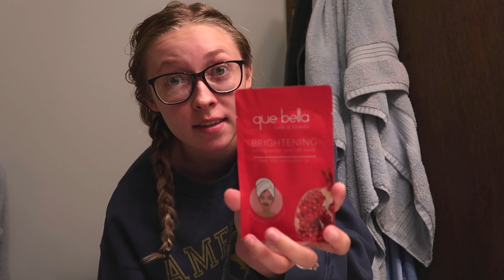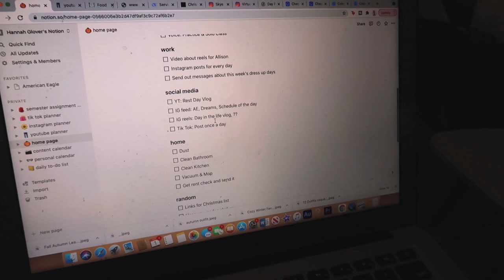WHAT MY REST DAYS LOOK LIKE VLOG - my self care routine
In this vlog, I wanted to share what my rest days actually look like and what my self care routine is. I wouldn't be able to function without having a consistent rest day in my week, and I am still trying to come up with more ways to bring true rest to my mind and body, so if you have any ideas, please leave them down below

Shirt I'm Wearing: American Eagle: Super Soft Fleece Oversized Crew Neck Sweatshirt - Navy

Instagram & Tik Tok: hannahreneebanana
Poshmark: hannahrenee1319
VSCO: Hannah Renee